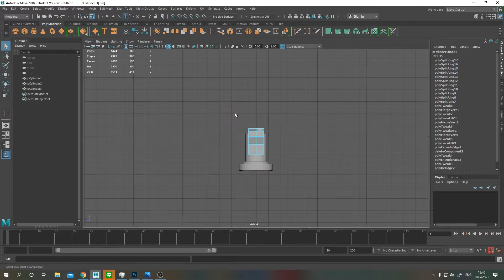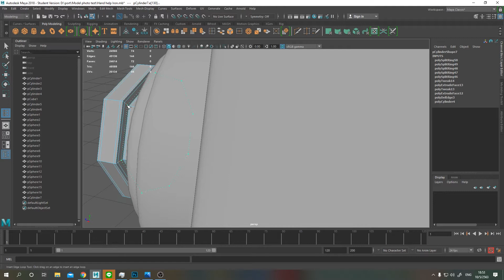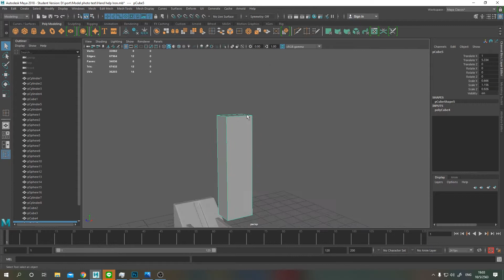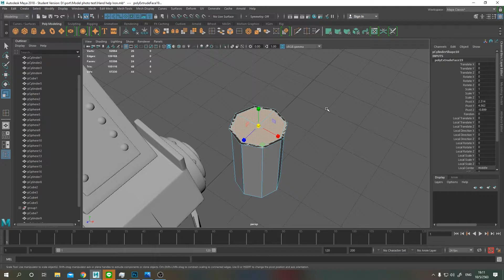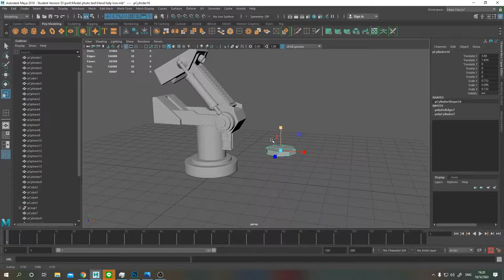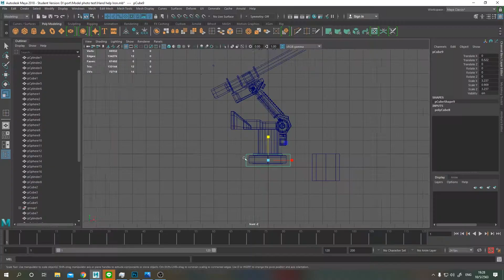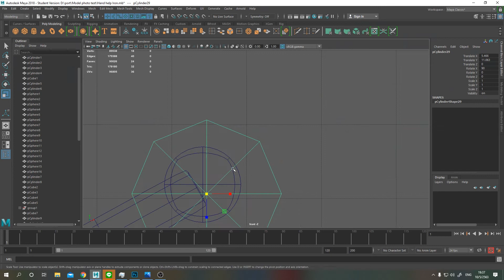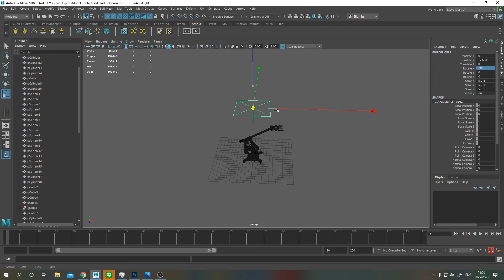ปั้นเครื่องมือในห้องเก็บชุดไอรอนแมน - Autodesk Maya (Timelapse) By Kongkiet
ปั้นเครื่องมือในห้องเก็บชุดไอรอนแมน - ฝึกปั้น Maya
ตอนนี้ผมมีโปรเจคที่จะทำ คือ ปั้นโมเดลในมายาเป็นห้องเก็บชุดไอรอนแมน ไอรอนแมนบางตัวอาจจะปั้นใหม่ บางตัวอาจจะ Copy เปลี่ยนสี 555 คลิปนี้ผมเลยมาปั้น เครื่องมือในห้องเก็บชุดก่อนนะครับ ^^